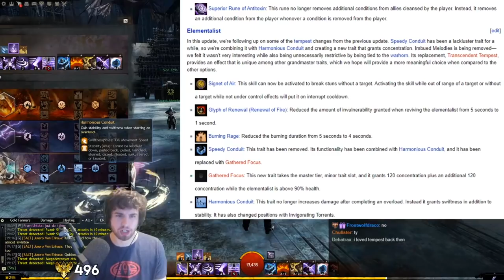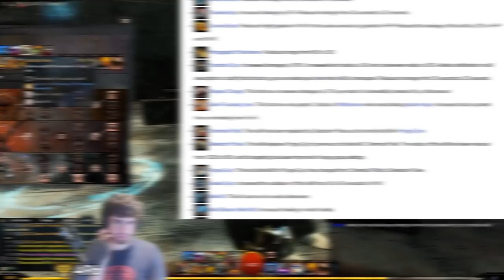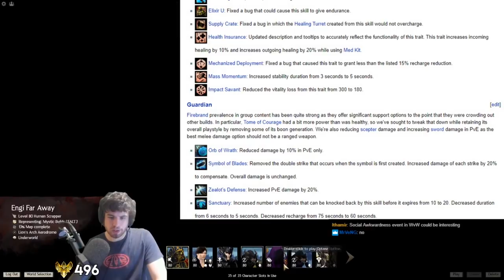October 2019 Balance Patch analysis part 1! (Elementalist, Engineer, Guardian)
Engi is tiny now!

Elementalist: 00:00
Engineer: 8:32
Guardian: 14:59

TeaTime Hosts!